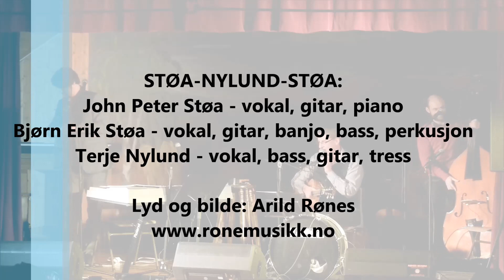STØA-NYLUND-STØA: Balladen Om Charlie Donovan